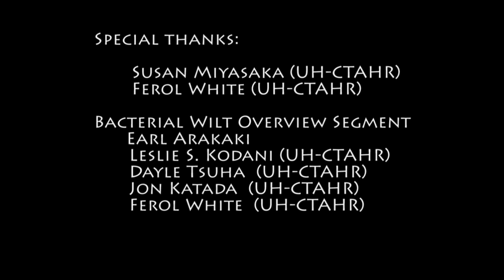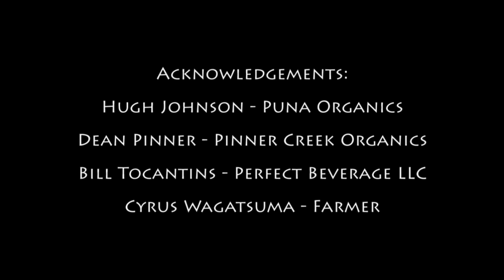1 - The Ginger Project: Overview of Bacterial Wilt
An overview of bacterial wilt in ginger production.